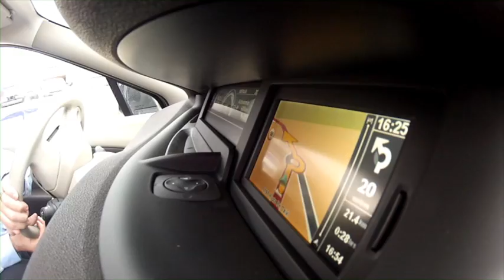Gabriel Gate in France (2013)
When he returns to France, Gabriel chooses to drive a brand new Renault.